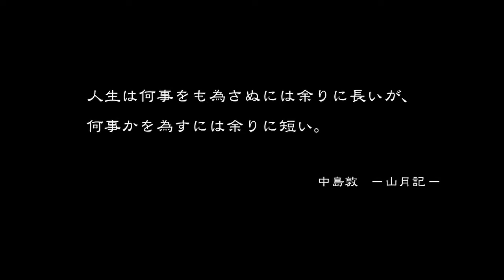Yakuza : Ishin - Trailer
Un nouveau trailer de plus de 5 minutes !